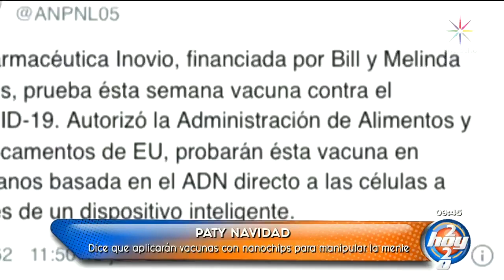Experto opina de las teorías de conspiración de Paty Navidad | Hoy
El ufólogo Pedro Ramírez da su opinión acerca de las publicaciones de Paty Navidad sobre teorías de ovnis y la nueva era de control sobre la humanidad.